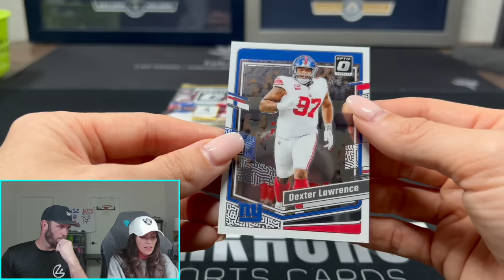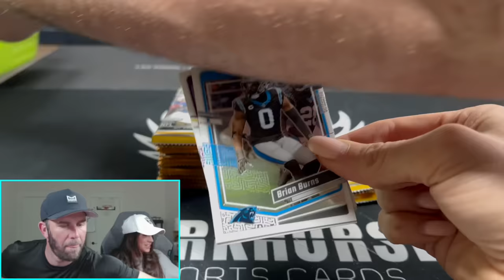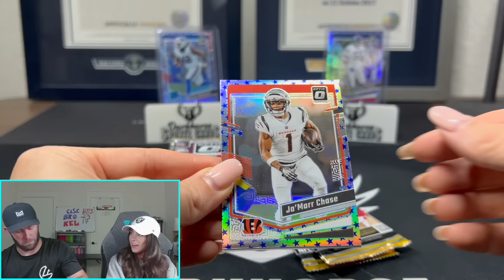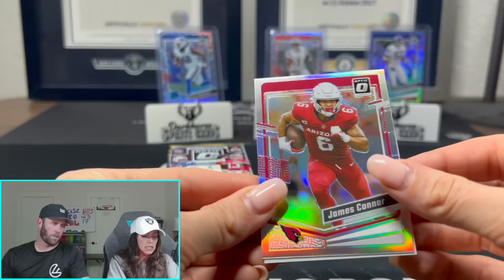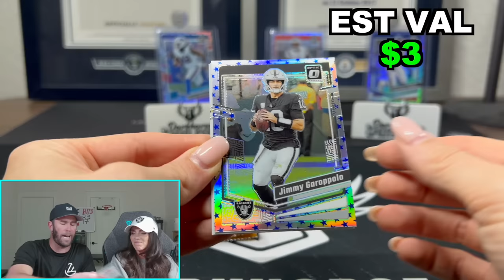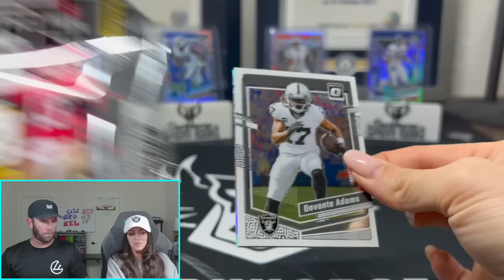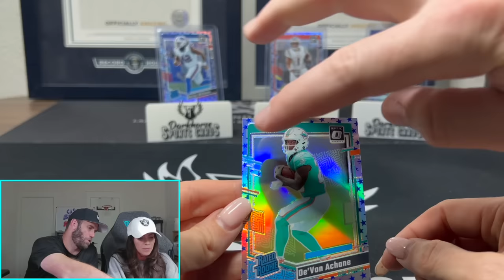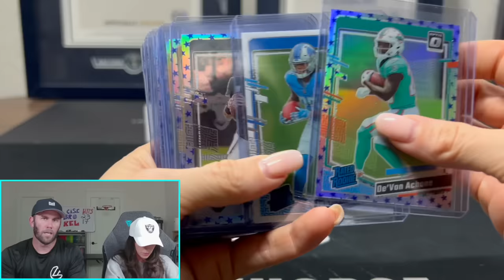BLUE STARS LOOK SO GOOD! 2023 OPTIC FOOTBALL RETAIL BOX REVIEW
We got some new product to open today! Can we pull a banger?

We are opening a 2023 Optic Football Retail Box